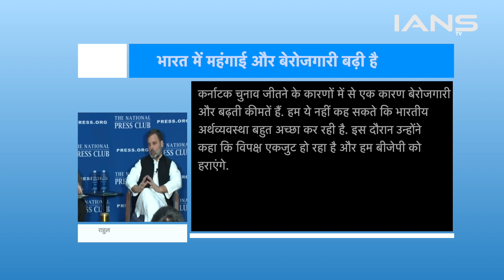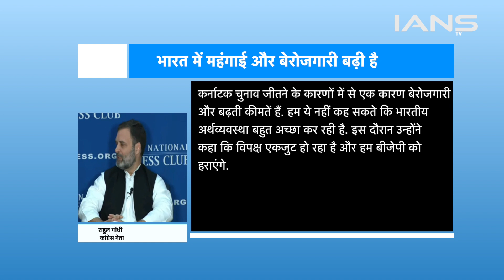Chhatrapati Shivaji Maharaj के दिखाए रास्ते पर चल रहा है India, PM Modi ने दिया संदेश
It has been 350 years since the coronation of Chhatrapati Shivaji Maharaj. On this occasion, various cultural programs are being organized in Raigarh, Maharashtra for a week… Prime Minister Narendra Modi gave his video message on this occasion… He said that when Chhatrapati Shivaji Maharaj was coronated, Swaraj The challenge of and the cheering of nationalism was contained.

छत्रपति शिवाजी महाराज के राज्याभिषेक को 350 वर्ष हो चुके हैं। इस उपलक्ष्य में महाराष्ट्र के रायगढ़ में एक हफ्ते तक विभिन्न सांस्कृतिक कार्यक्रमों का आयोजन किया जा रहा है... इस अवसर पर प्रधानमंत्री नरेंद्र मोदी ने अपना वीडियो संदेश दिया... उन्होंने कहा कि जब छत्रपति शिवाजी महाराज का राज्याभिषेक हुआ था, उसमें स्वराज की ललकार और राष्ट्रीयता की जय-जयकार समाहित थी।